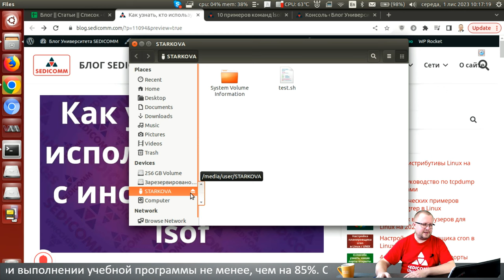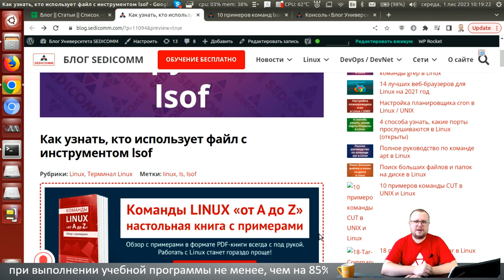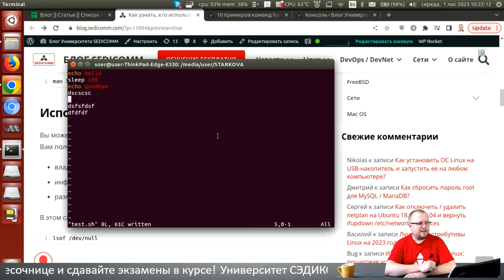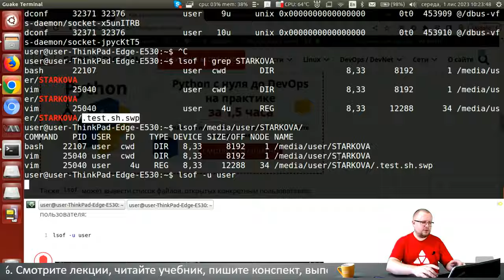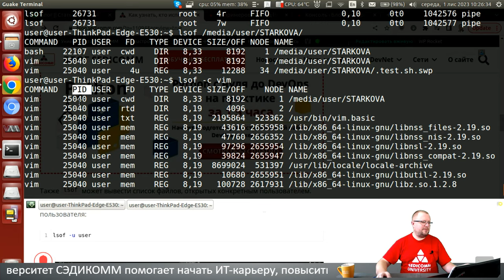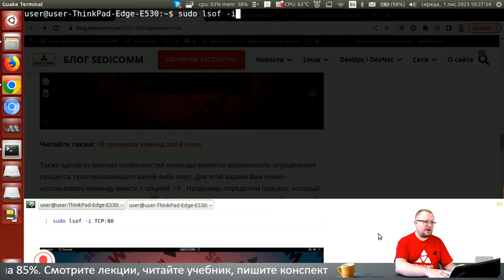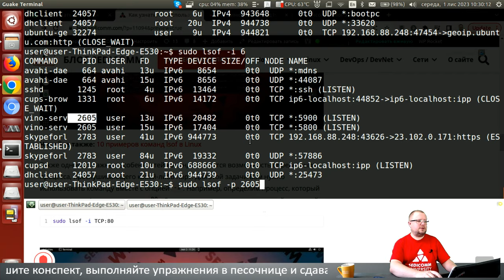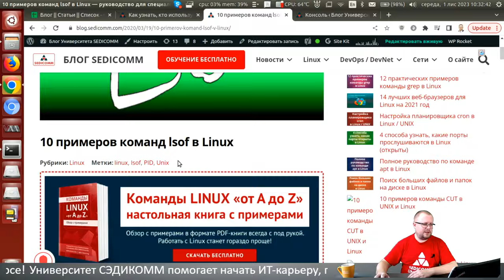Как узнать, кто использует файл с инструментом lsof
Статьи по теме мастер-класса:
Как узнать, кто использует файл с инструментом

В процессе прохождения курсов по Linux, Вы научитесь:
- настраивать системы;
- решать вопросы безопасности;
- администрировать системы.